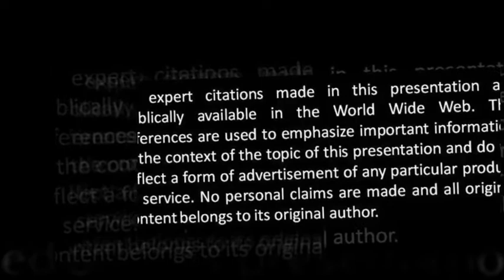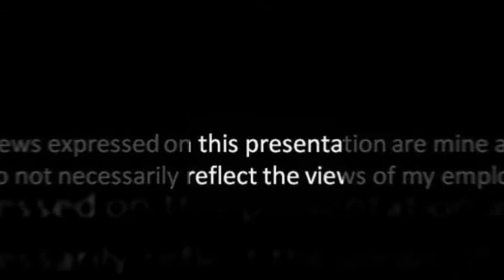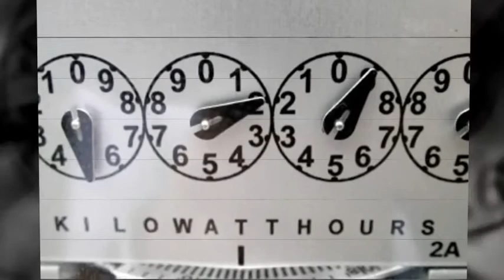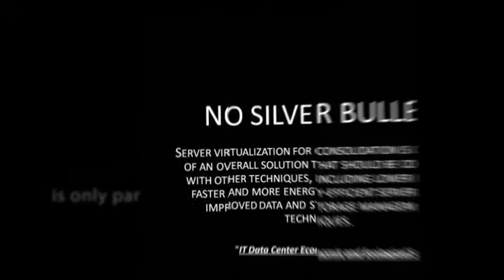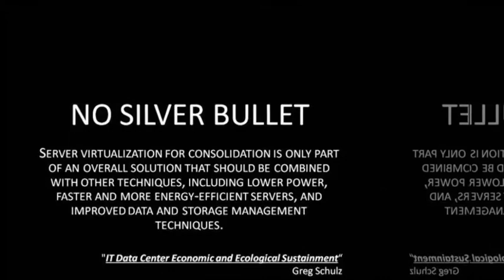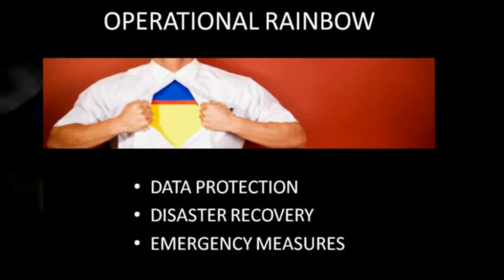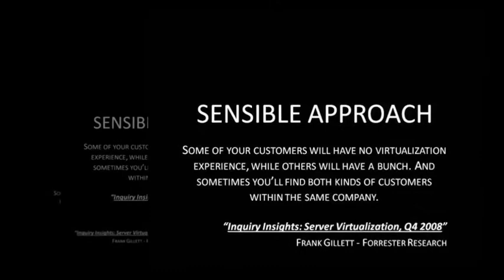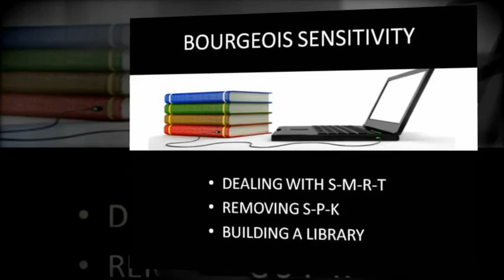Data Center Infrastructure Virtualization Presentation - Part 1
This video presentation considers the merits of virtualization as a practice in the modern data center. The presentation offer points of discussion to help you determine whether virtualization is a trendy adoption or a strategic initiative.

Originally published on June of 2009.